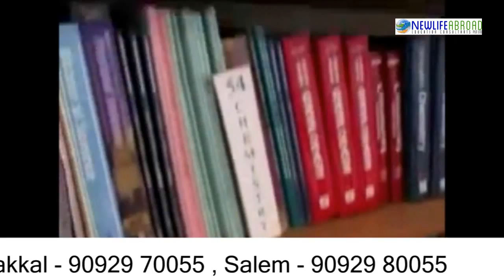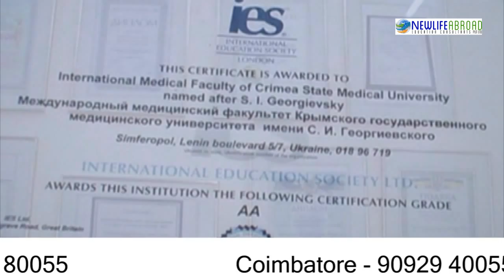Crimea Federal Medical University - Russia - Newlife Abroad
Newlife Abroad Education Consultants is an Official Representative of Crimea State Medical University, Our office is located in Coimbatore which is the second largest city of Tamilnadu - India, Visit for more details and for enquiries call , 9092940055